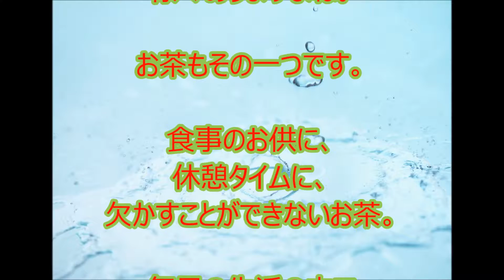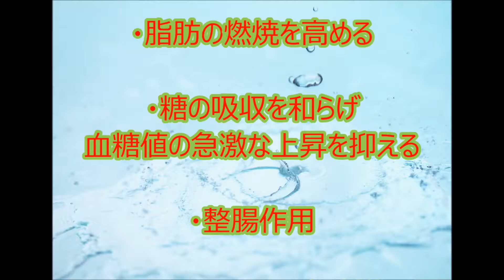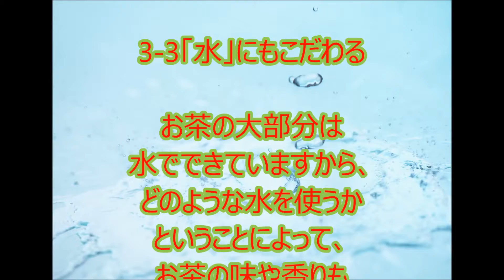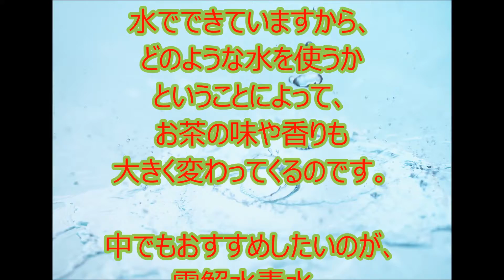お茶のダイエット効果と、上手な飲み方3つのポイント